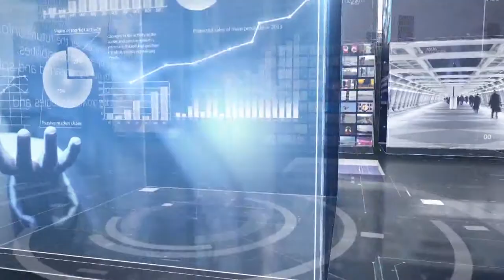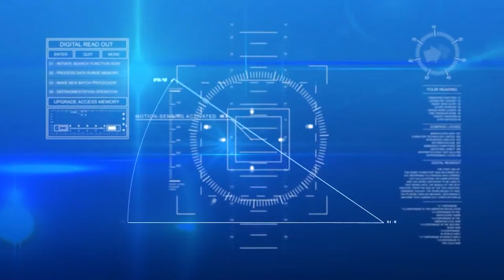I Fatti e Le Opinioni - L’Aquila - Vertice europeo ECR sul Localismo